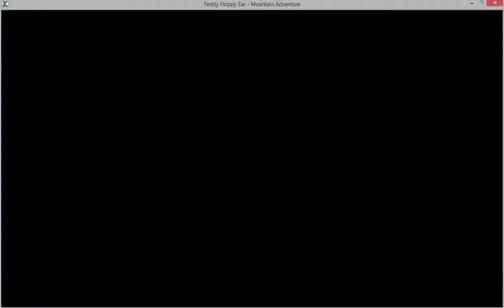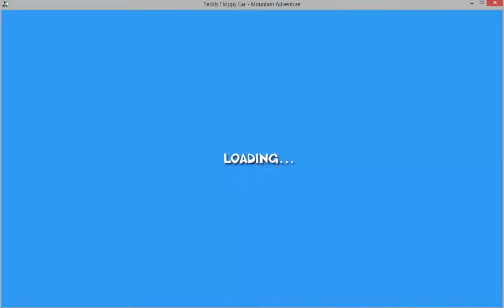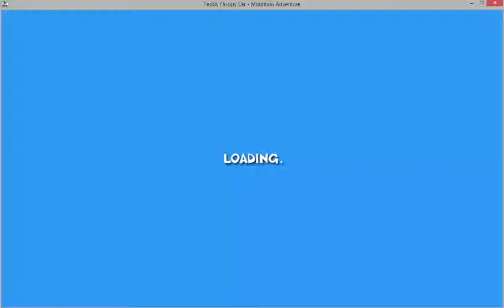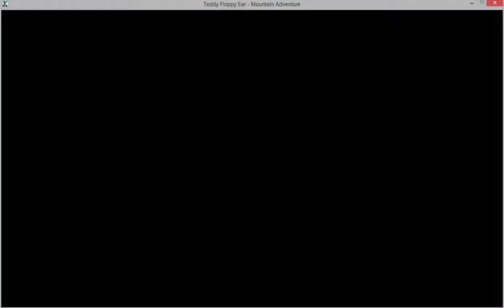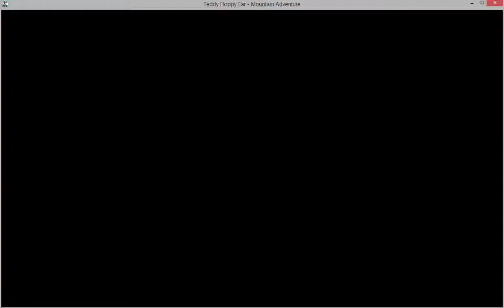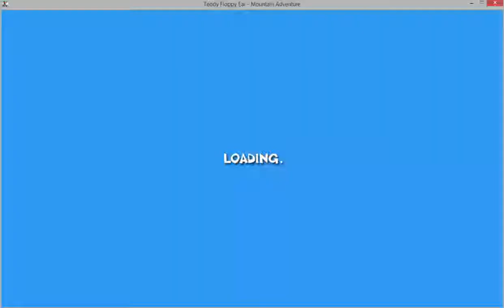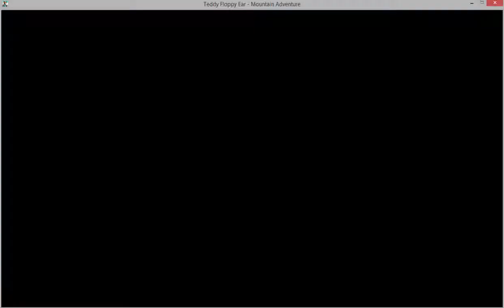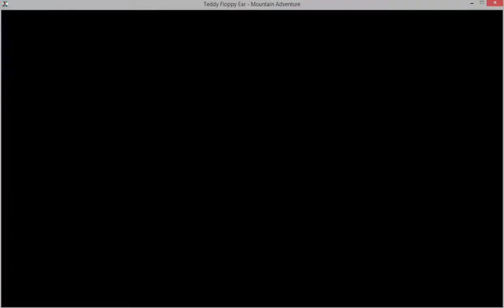Teddy Floppy Ears Episode 1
this will be an ongoing game play hopefully
that is if i haven killed myself already